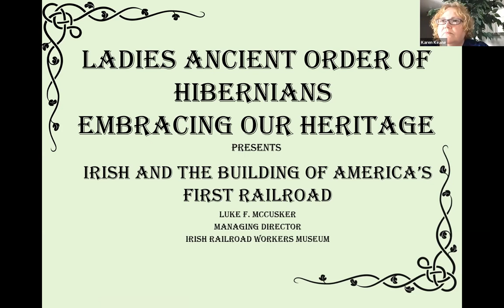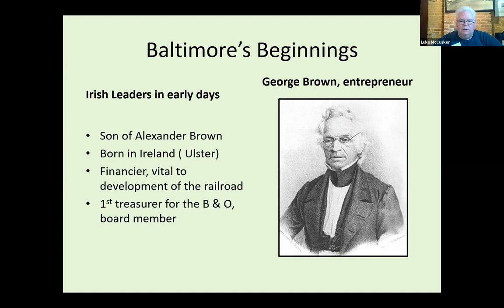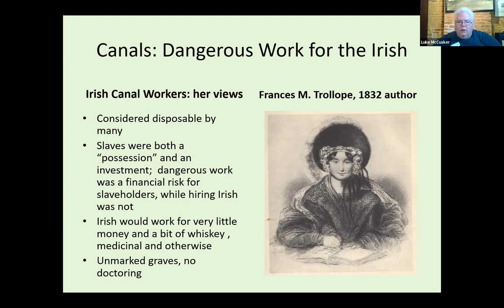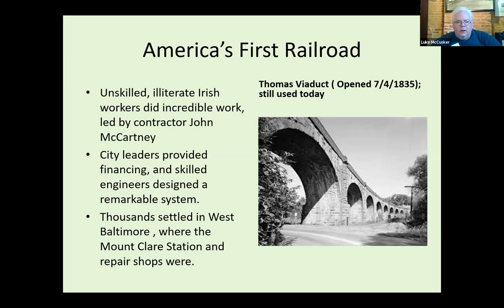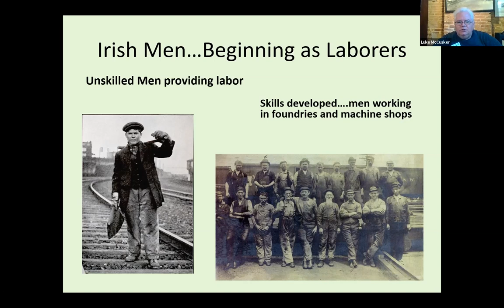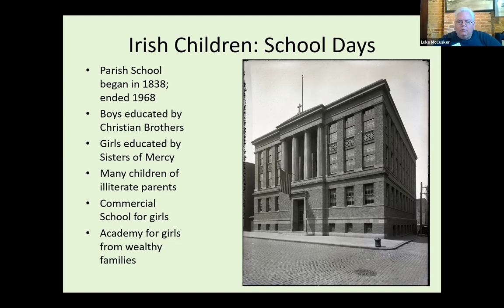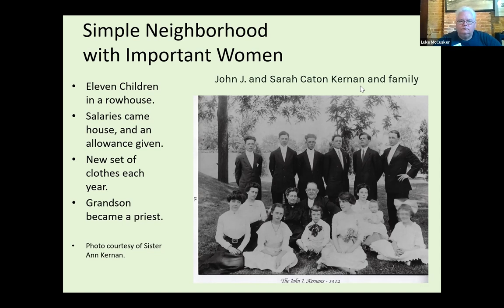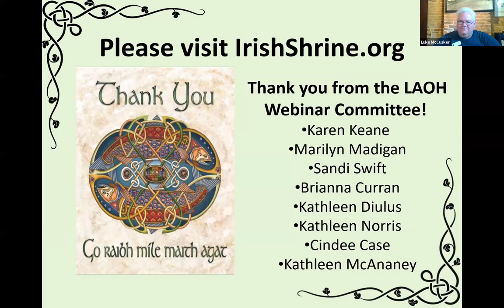Embracing Our Heritage Program: Baltimore's Irish and the Building of America's First Railroad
Luke McClusker, Director of the Irish Railroad Workers Museum presented on the History of Baltimore's Irish and the Building of America's First Railroad.